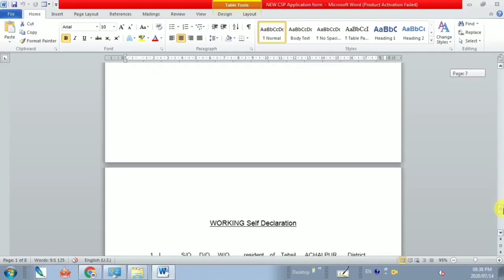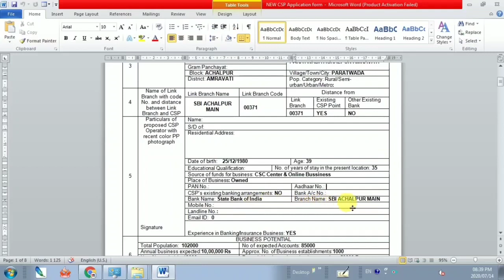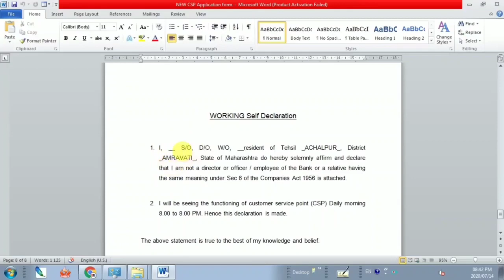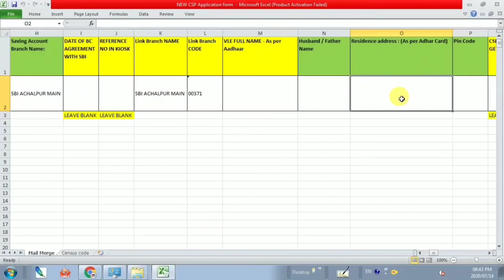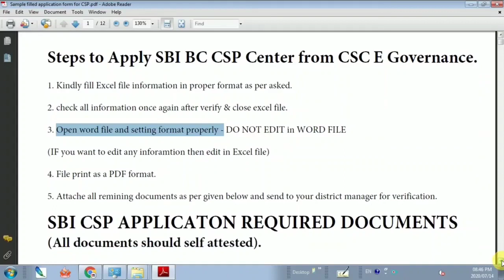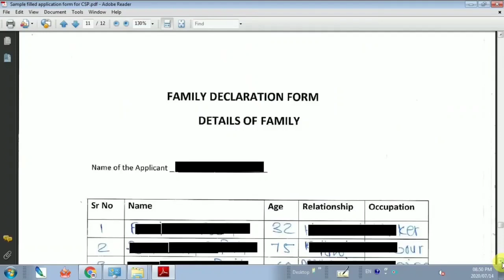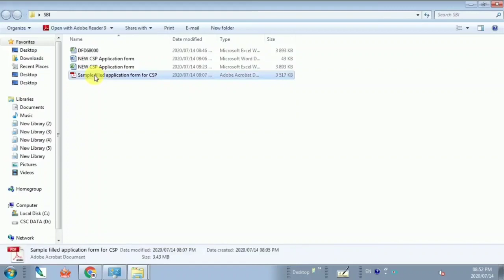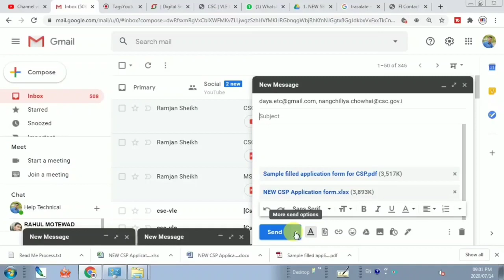CSC से SBI CSP कैसे ले | CSC से SBI ग्राहक सेवा केंद्र कैसे खोले | CSC से SBI BC कैसे बने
Topic Cover - 1 CSC से SBI CSP कैसे ले,
2 CSC से SBI ग्राहक सेवा केंद्र कैसे खोले,
3 CSC से SBI BC कैसे बने ,
4 sbi csp kaise le,
5 sbi csp bank kaise khole,
6 csp kaise khole,
7 sbi csp apply online,
 8 sbi csp registration,
 9 csc registration 2020,
10 sbi csp kaise khole,
11 sbi bc kaise le,
12 bank csp kaise khole,

Take Care